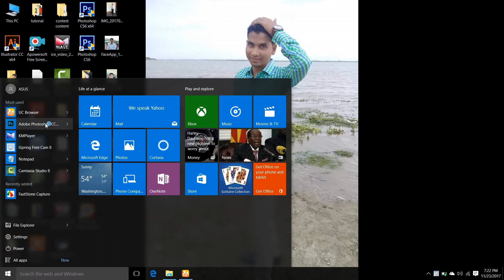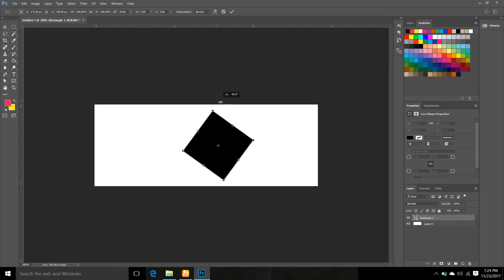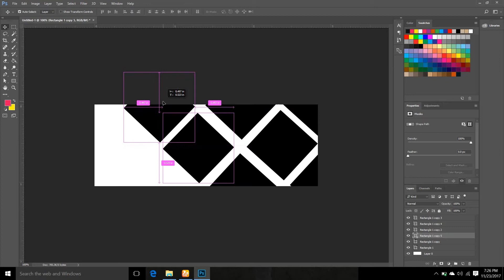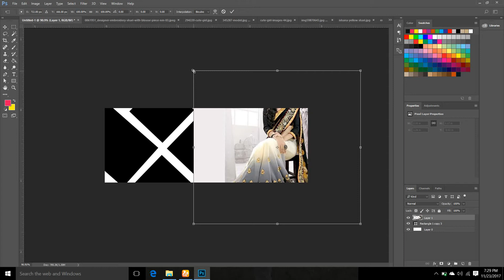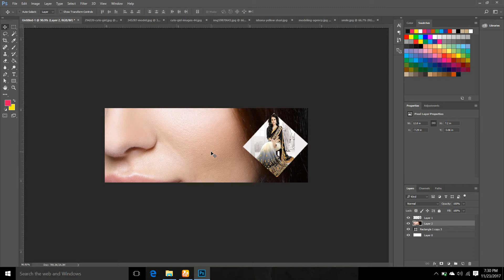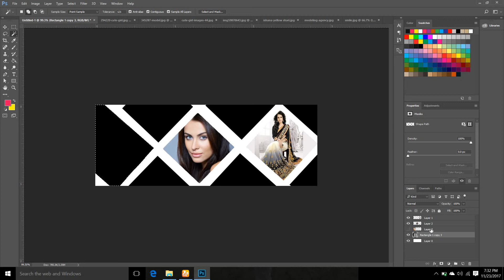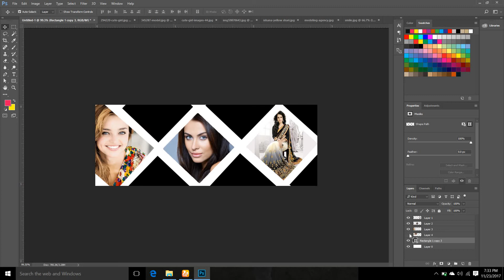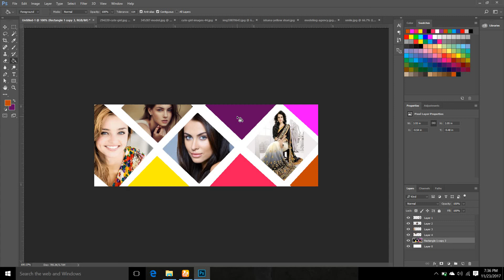facebook cover photo | how to create your own cover photo 2017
Here is adobe photoshop proffessional course...here u can learn about proffesional graphics design. after this course you can be a proffessional geaphics designer and also be a freelancer.